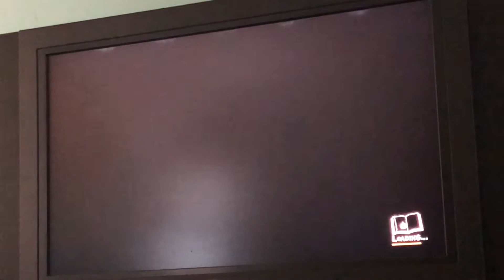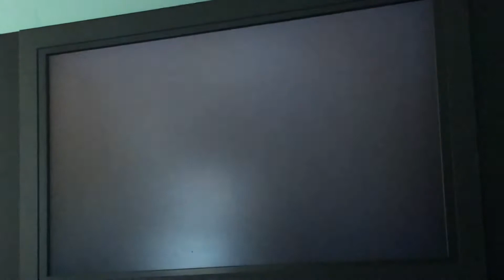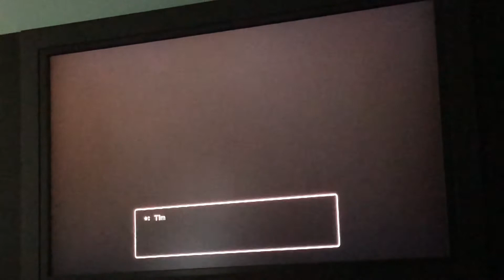Dqb2 S2 Episode 53:Clyde the Slime